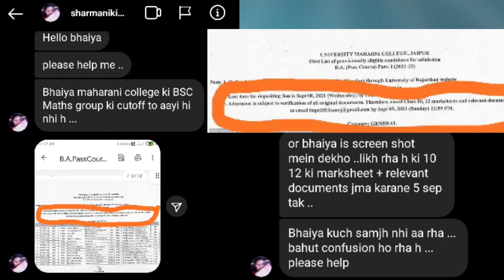Important Update regarding Document verification - Must watch video 😱 || Educational Express